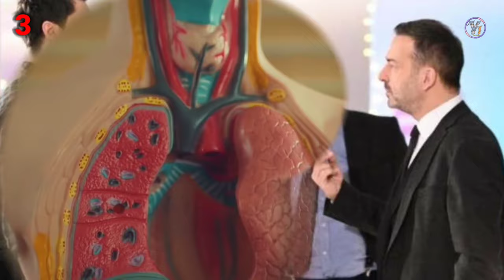Top 6 Romantic Medical Turkish Dramas in Hindi/Urdu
Here is the list of 6 Best Romantic Turkish Dramas to watch now in Hindi/Urdu Dubbed.